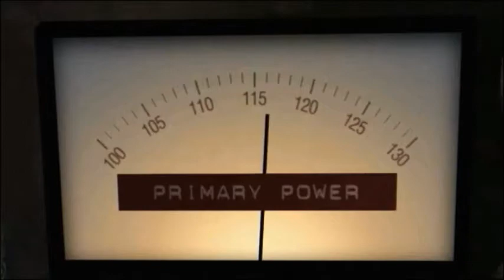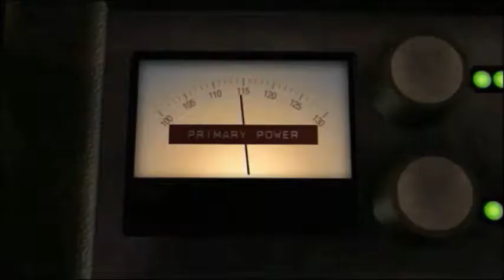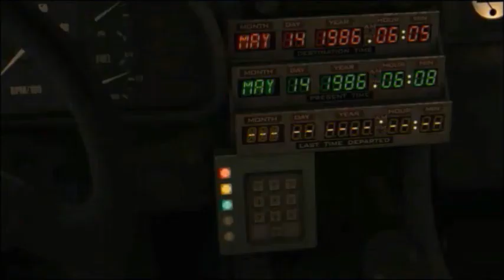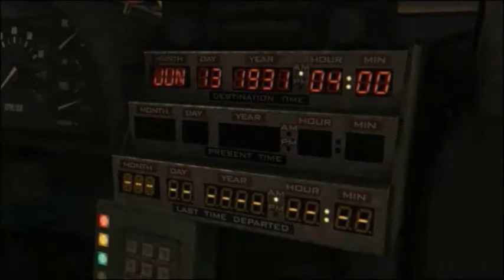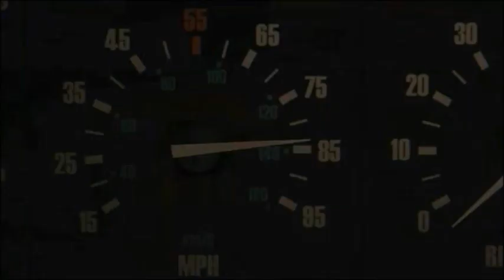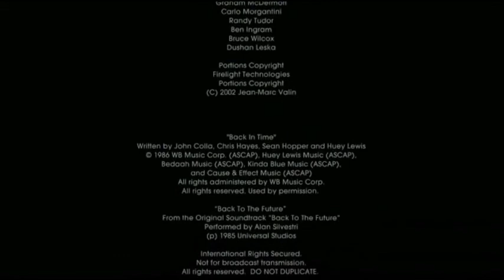Back to the Future: The Game Episode 1: It's About Time - Part I HD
Marty McFly has not seen his friend Dr. Emmett "Doc" Brown since he left with his family, and as such, the bank has started to sell away his laboratory and possessions. After rescuing Doc's notebook describing time travel technology from Biff Tannen, Marty is surprised by the appearance of a DeLorean time machine outside the laboratory. A recording left by Doc in the car explains that the machine would return to Marty's present should the Doc be in trouble. Following clues, Marty locates the Doc stuck in time in 1931, where, if not rescued, he would be killed by Irving "Kid" Tannen (Biff's father) for committing arson of Kid's speakeasy. Marty uses the DeLorean to travel to Hill Valley of 1931.